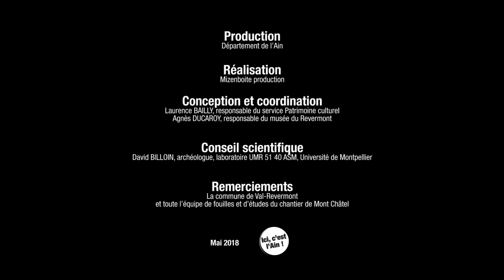Mont Châtel, mission anthropologue (2017) - Version Française SOUS-TITRÉE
Portrait de Philippe Vidal, en charge de l'étude des vestiges funéraires collectés dans les tombes du Mont Châtel. Présent durant la fouille, mais aussi pour l'étude fine des squelettes en laboratoire, l'anthropologue parvient à faire parler les restes humains : âge, sexe, maladies, appartenance sociale... autant de paramètres qui éclairent l'histoire des habitants du Mont Châtel il y a 1500 ans.
Conception : Département de l'Ain, service Patrimoine culturel,  réalisation : Mizenboite Production - Lons-le-Saunier, 2017